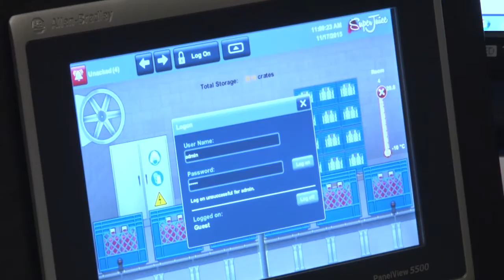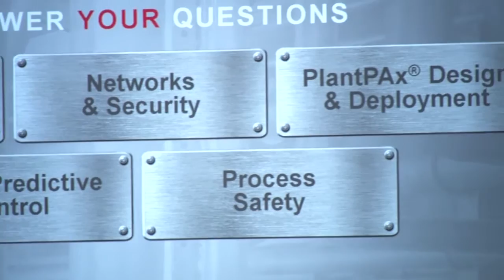Rockwell Automation Process Solutions User Group (PSUG) 2016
Process Solutions User Group (PSUG) 2016
November 7th & 8th
Georgia World Congress Center, Atlanta, GA

Join your peers at this industry leading event for thought provoking keynotes, insightful technical sessions and practical hands-on labs. PSUG addresses the challenges that impact productivity, time to market, energy consumption and total cost of ownership within the process industries. Learn about the benefits of a modern DCS, advanced process control and process safety and more!